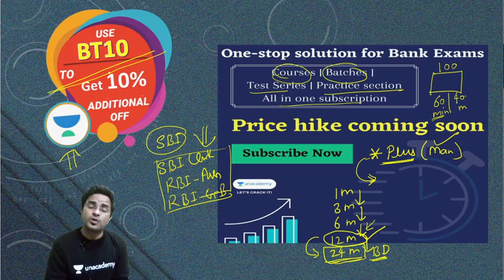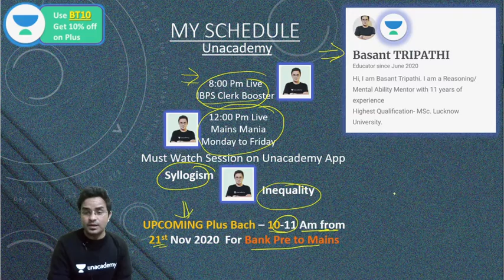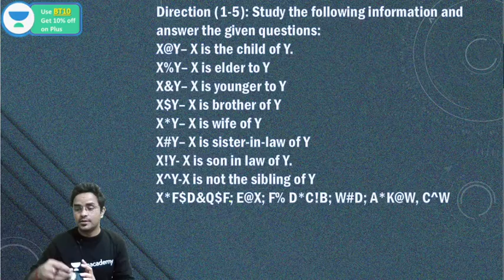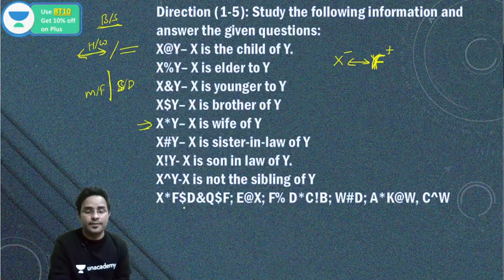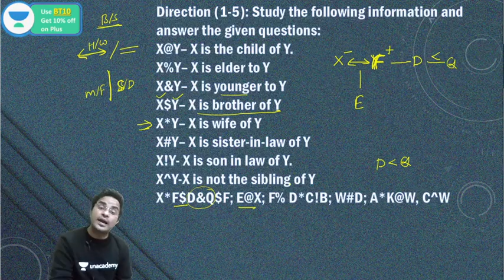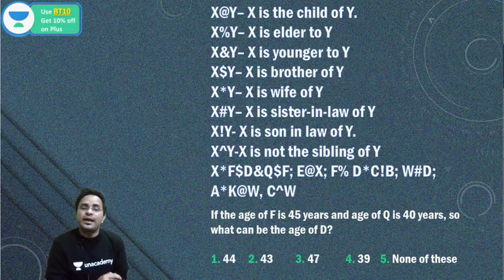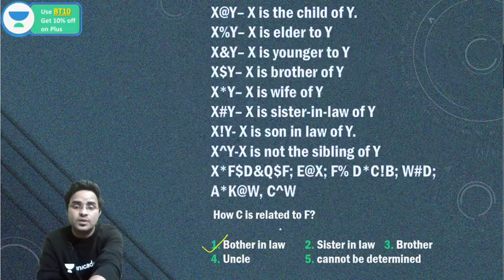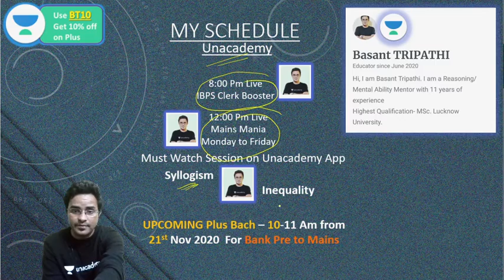6:00 PM - IBPS Clerk 2020 | Reasoning by Basant Tripathi | Blood Relation, Inequality and Direction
🚀 Unacademy Bank Exams: Accolade Scholarship Tests

=== Live Classes Schedule (Mon-Fri) from 3rd Nov ===

✿ Morning Shows:
07:00 AM - Current Affairs Show by Ankit Gupta

✿ All Banking Exams 2020:
08:00 AM - Reasoning by Ritika Tomar
09:00 AM - Maths by Rahul Meena
10:00 AM - Reasoning by Himanshu Gajendra
11:00 AM - Computer Awareness by Vivek Pandey
12:00 PM - Maths by Prabal Lavaniya
01:00 PM - Reasoning by Akash Chaturvedi
02:00 PM - English by Anchal Singh
03:00 PM - Reasoning by Vikas Somvanshi
04:00 PM - Maths by Deepak Dixit
05:00 PM - Maths by Kumar Chandan
06:00 PM - Reasoning by Basant Tripathi
07:00 PM - Reasoning by Baljit Pratap Singh
08:00 PM - Reasoning by Sonu Kumar
10:00 PM - Maths by Tarun Agarwal

1. One Subscription, Unlimited Access
2. Learn from your favorite teacher
3. Real time interaction with teacher
4. You can ask doubts in live class
5. Limited students
6. Download the videos & watch offline

✤ Current Affairs Show by Ankit Gupta Sir